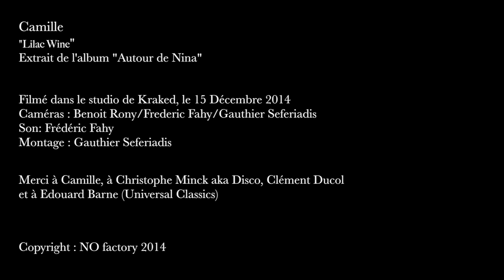Camille : Lilac Wine (Harp acoustic version HD)